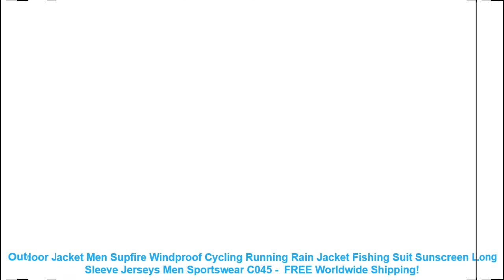Outdoor Jacket Men Supfire Windproof Cycling Running Rain Jacket Fishi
- $ 26.76 USD # Best Price Outdoor Jacket Men Supfire Windproof Cycling Running Rain Jacket Fishing Suit Sunscreen Long Sleeve Jerseys Men Sportswear C045 with FREE Worldwide Shipping!

1.Fashion design. 100% Original. High quality. High elasticity.
2.Quick-dry. Breathable. Comfortable. Windproof. OutdoorSports Wind Coat.
3.Material: Polyester.
4.Application: Running. Training. Shooting. Fitness. Hiking. Outdoor activity.
5.Color: Dark blue. Blue. Gray. White.
1. The size is Asian size. Not USA/European size. so please make choice according to the size information.
or
choose
a bigger size then your usual size.
2. Please allow 1-3cm difference due to the measurement.
Applicable environment
Outerwear Type: Jackets
Sport Type: Running
Model Number: Y010020
Feature: Waterproof.Reflective.Breathable.Anti-Pilling.Quick Dry.Windproof
Gender: Men
Material: Polyester
Fit: Fits true to size. take your normal size
Collar: O-Neck
Brand Name: SupFire
Sport Type: Cycling. Running. Fishing. Training
1.Fashio